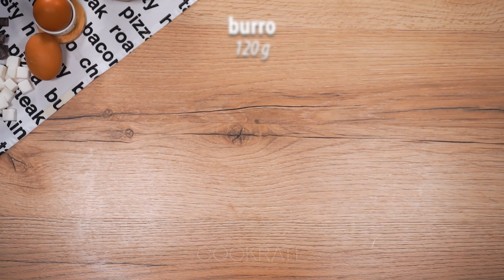Non mi stanco mai di farli! Biscotti direttamente dal sacchetto, perfetti per il tè!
Ingredienti:
lievito in polvere - 6 g
essenza di vaniglia - 10 ml
Diametro teglia 35 X 25 cm
IN FORNO A 175 °C/16 minuti
cioccolato fondente fuso 100 g
pistacchi - 60 g